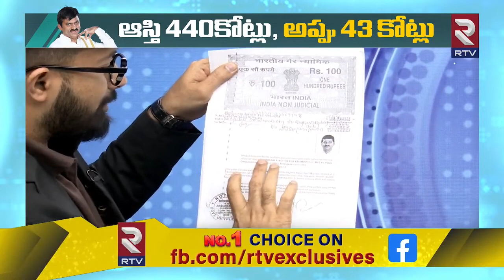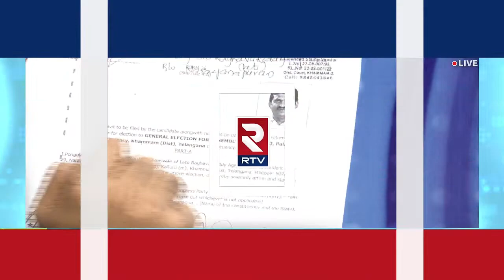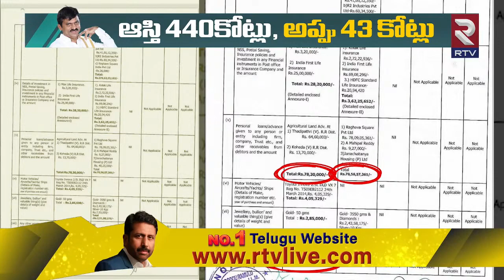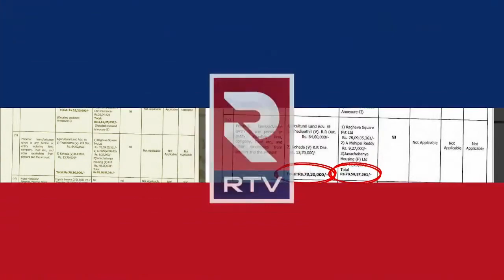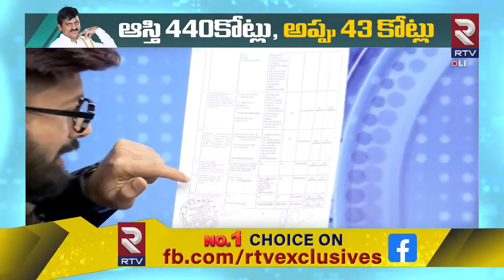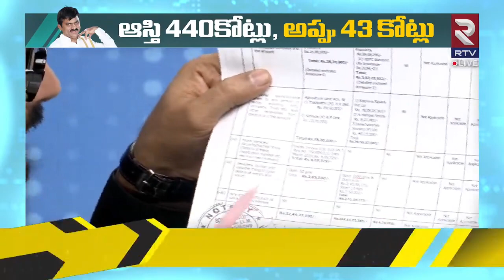పొంగులేటి శ్రీనివాస్ ఆస్తి ఎంతో తెలిస్తే.. || Ponguleti Srinivasa Reddy Properties || RTV